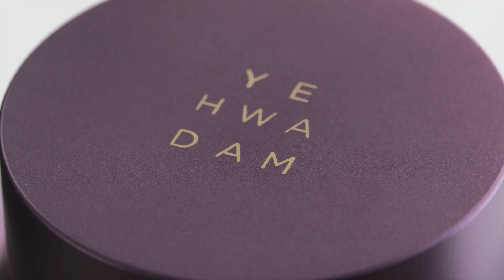[예화담] 환생고 보윤 크림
피부 본연의 힘과 함께 피부결과 윤기까지 다스려주는 예화담 대표 안티에이징 크림